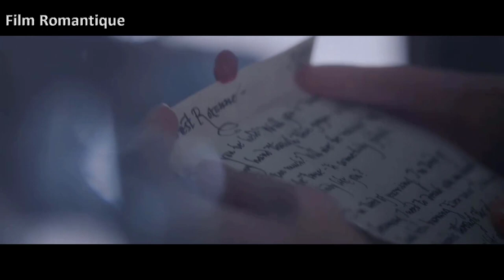Il Lui A Caché Ses Sentiments Toute Sa Vie I Film Romantique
Titre: "Cyrano"